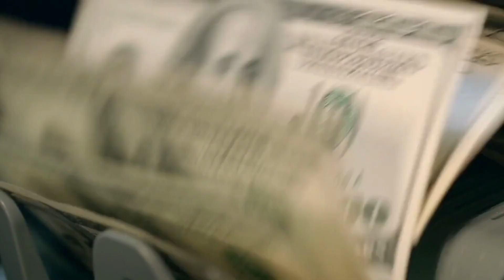Experience the lavish lifestyle of pop icon Britney Spears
Experience the lavish lifestyle of pop icon Britney Spears in this captivating video! From her multi-million dollar net worth, extravagant residences, and high-end car collection, to her designer wardrobe and fine dining experiences at exclusive restaurants, Britney's world of luxury is unparalleled.

Join us as we explore her opulent vacations to exotic destinations, her access to private jets for seamless travel, and her pursuit of expensive hobbies that reflect her elite status.

Discover how she indulged in spa and wellness treatments to stay rejuvenated amidst her high-profile career, and how she graced VIP events and parties, solidifying her position as a true celebrity icon.

Are you looking for a luxurious lifestyle to experience? Look no further than Britney Spears! In this video, we'll take you on a tour of her lavish residences and indulge you in some luxurious amenities. From extravagant experiences to luxurious amenities, this video is a must-watch if you're searching for a lifestyle that exceeds your expectations!

In this video, you'll get a glimpse into the lavish lifestyle of pop icon Britney Spears. From her opulent residences to her luxurious amenities, you'll get a sense of just how luxurious her lifestyle is.

Soaring to fame at an early age, Britney has had to endure a lot in her life. In this video, we'll explore some of the most noteworthy aspects of her life, from her tumultuous marriage to her extravagant experiences. Watch as we take you on a journey into the life of Britney Spears - one that is decidedly lavish!

00:00 - [ Content of first chapter ]
01:00 - [ Content of second chapter ]
02:00 - [ Content of third chapter ]

★★★ You can also watch the Following Related Videos on Daily Lifestyles of Celebrities ★★★

Translated titles:
Experimenta el lujoso estilo de vida del ícono del pop Britney Spears

Erleben Sie den verschwenderischen Lebensstil der Pop-Ikone Britney Spears

Découvrez le style de vie somptueux de l'icône pop Britney Spears

Experimente o estilo de vida luxuoso do ícone pop Britney Spears

पॉप आइकन ब्रिटनी स्पीयर्स की भव्य जीव

Ervaar die weelderige leefstyl van die pop-ikoon Britney Spears

Përjetoni stilin e jetës luksoze të ikonës pop Britney Spears

Oplev popikonet Britney Spears' overdådige livsstil

Ervaar de uitbundige levensstijl van popicoon Britney Spears

Damhin ang marangyang pamumuhay ng pop icon na si Britney Spears